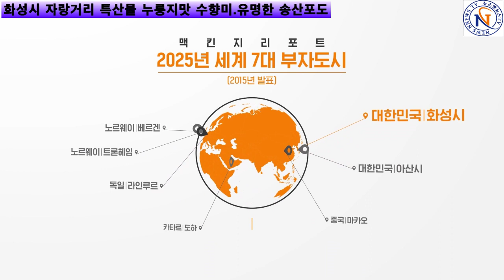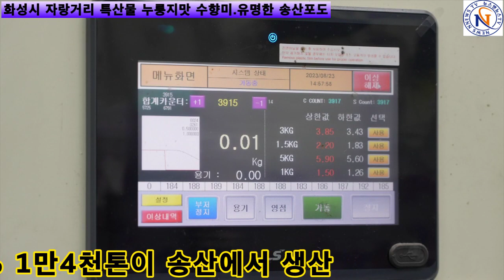화성시 자랑거리 특산물 누룽지맛 수향미.유명한 송산포도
[양해용 기자]=해마다 서신 궁평항 광장 동탄 호수공원 레이크 꼬모 앞 에서 포도 축제 및 판촉 행사가 거행 되였다.